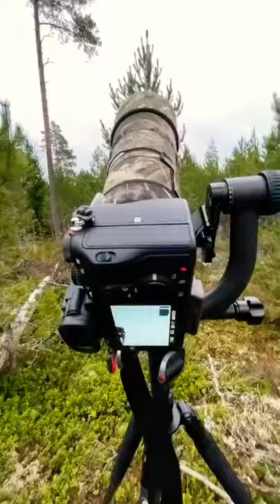What do you think of the final result?🔥